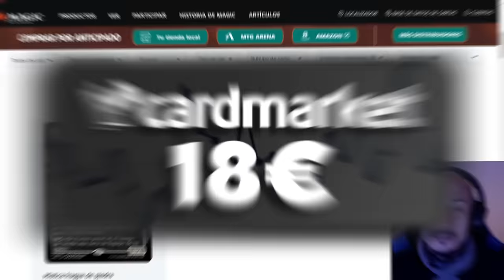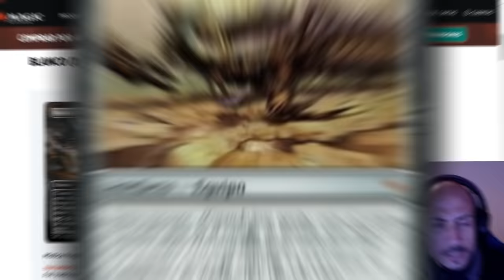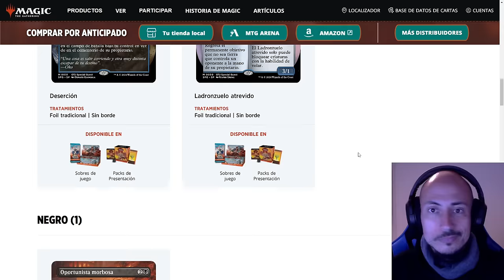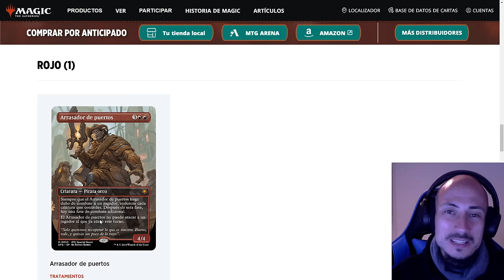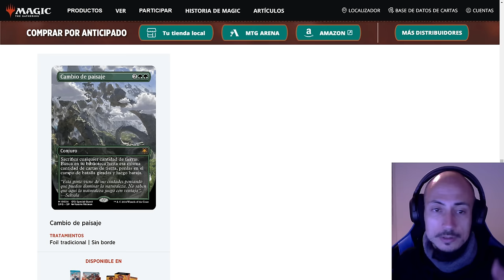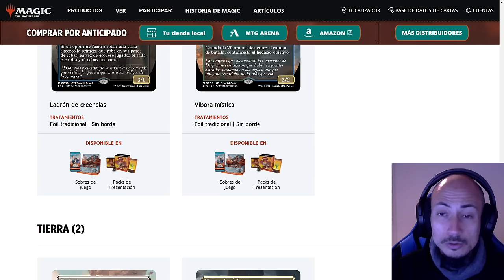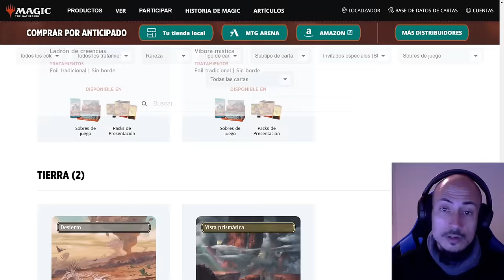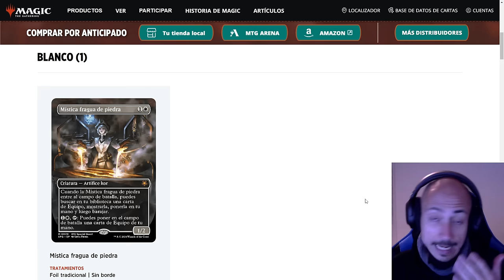Unos invitados MUY ESPECIALES: 10 reediciones que te sorprenderán (Forajidos de Cruce de Truenos)